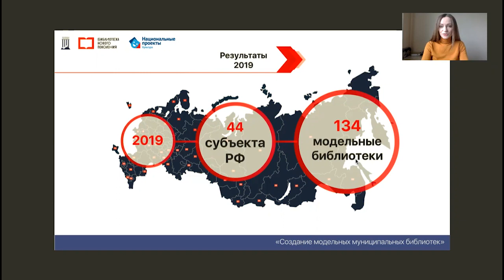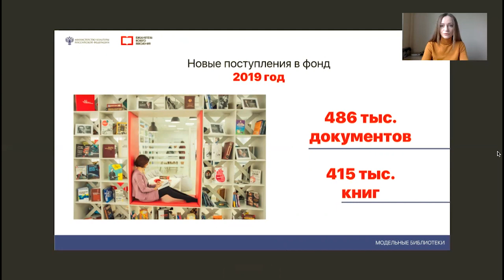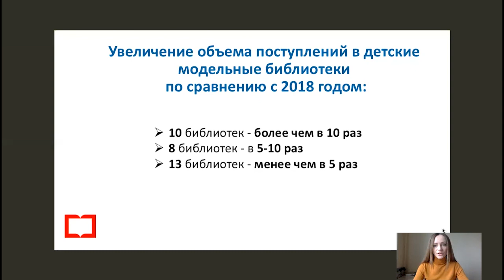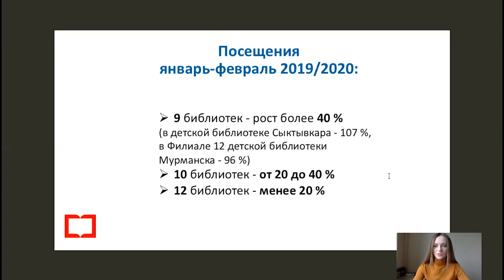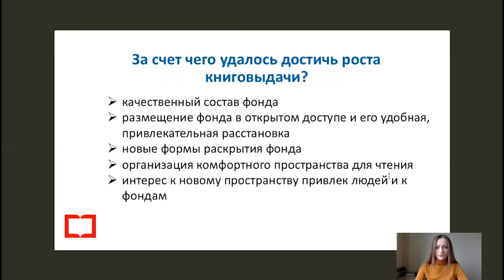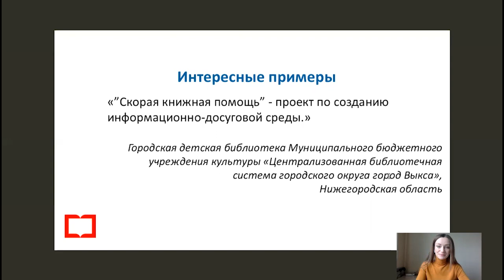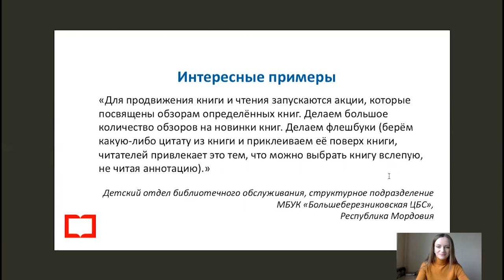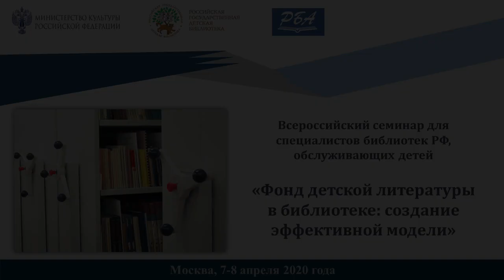Новые подходы к формированию фондов модельных детских библиотек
Всероссийский семинар для специалистов библиотек РФ, обслуживающих детей, на тему «Фонд детской литературы в библиотеке: создание эффективной модели» (7-8 апреля 2020 г.).

Дискуссионная площадка «Новые подходы к формированию фондов модельных детских библиотек»

Выступление Дятловской Анастасии Юрьевны, начальника отдела приоритетных и ведомственных проектов Российской государственной библиотеки "Новые подходы к формированию фондов модельных детских библиотек"